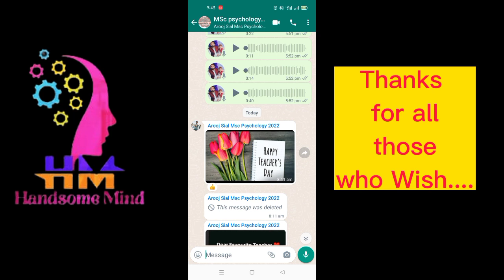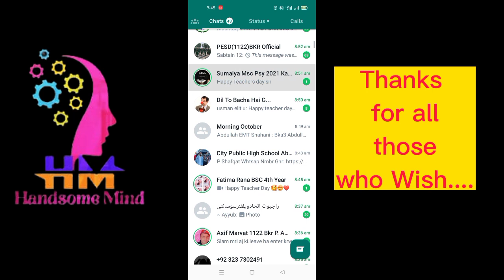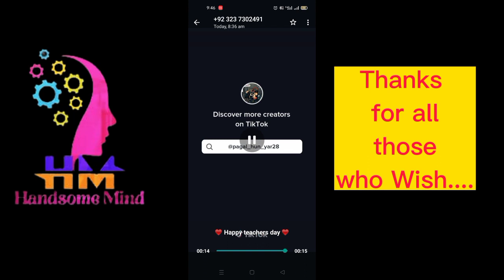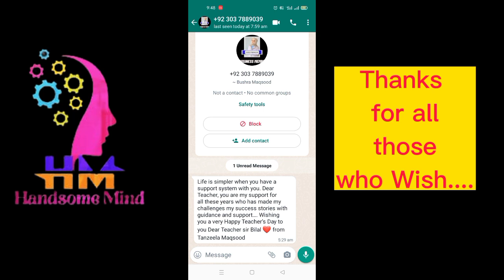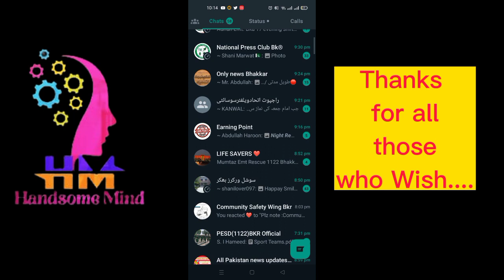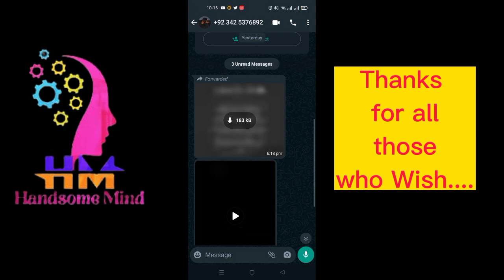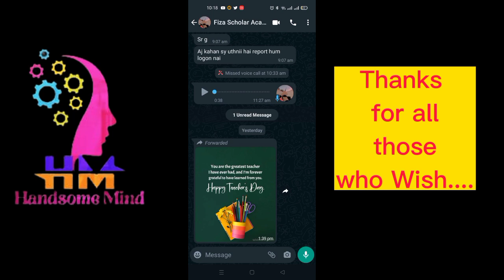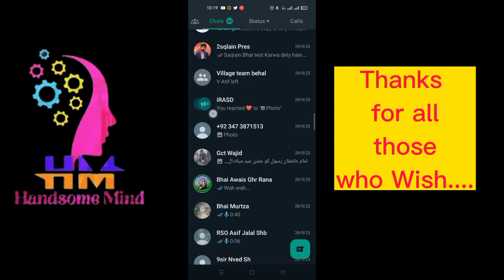Professors Academy Bhakkar/ Happy Teacher's Day/ Celebration